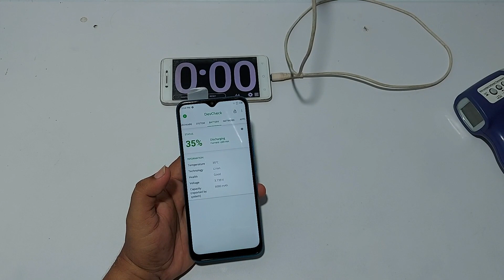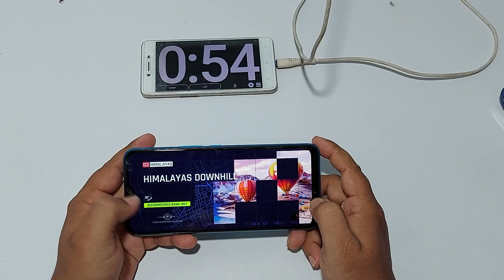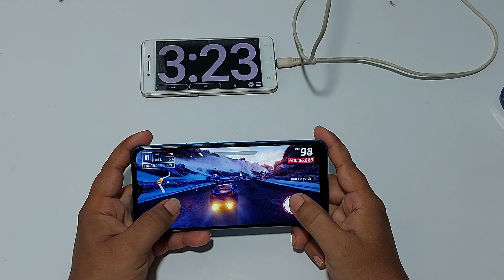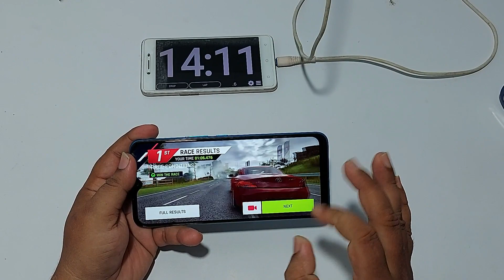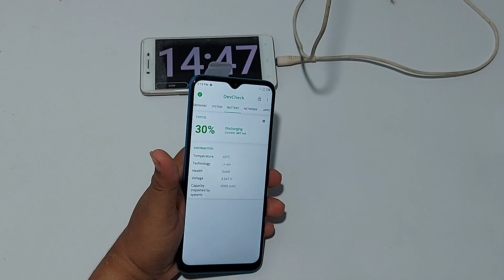INFINIX HOT 10S ASPHALT 9 Battery Drain Test | INFINIX HOT 10S ASPHALT 9 GamePlay Test | Giveaway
Dosto  Is  video me Mainey Dikhaya INFINIX HOT 10S Main 1hr ASPHALT 9 Test update Karkey.

App Download --

1. INFINIX HOT 10S ASPHALT 9 Battery Drain Test
2. INFINIX HOT 10S ASPHALT 9 GamePlayTest
3. INFINIX HOT 10S ASPHALT 9
4. INFINIX HOT 10S ASPHALT 9 battery drain Test
5. INFINIX HOT 10S ASPHALT 9  game play Test
6. INFINIX HOT 10S ASPHALT 9 gameplay
7. INFINIX HOT 10S ASPHALT 9 graphics settings
8. INFINIX HOT 10S ASPHALT 9 shadow mode Test
9. INFINIX HOT 10S ASPHALT 9 gameplay
10. INFINIX HOT 10S ASPHALT 9
11. how to enable full screen in ASPHALT 9 realme mobile
12. INFINIX HOT 10S ASPHALT 9